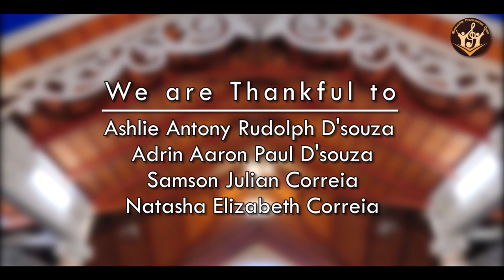Christmas Medley 2020 | Mangalore Philharmonic Choir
Christmas Medley:
Silent Night Instrumental (Soprano Saxophone)
Joy to the World (improvised)
Aanj Bodve (Konkani Traditional)
God Rest Ye Merry Gentlemen (Youth)
Glory to God (Caleb Simper)

Mangalore Philharmonic Choir:
Soprano: Jennifer Menezes, Meena Pereira, Prakrithi Monteiro, Erica Menezes, Kate Pereira, Ivy Dcunha, Flavia Pinto, Zeena Monteiro.
Alto: Linette Pereira, Zita D'Souza, Jyothi Miranda.
Tenor: Arthur Rasquinha, Errol Menezes, Joseph Pinto, Kenny Pereira
Bass: Ivan Monteiro, Anil Patrao, Prakash Gomes

Saxophone: Kenny Pereira
Recorded @ Carmel Audio Studio
Videography: Ravin Martis, Studio Aurora
Location: Infant Jesus Shrine, Bikkarnakatte, Mangalore

We are grateful to Rev Fr Charles Serrao (Superior), Rev Fr Steven Lobo and all Friars at St Joseph’s Monastery, Carmel Hill, Bikkarnakatte, Mangalore.